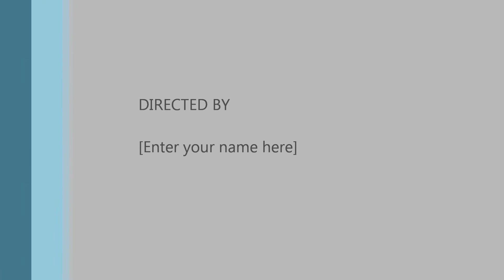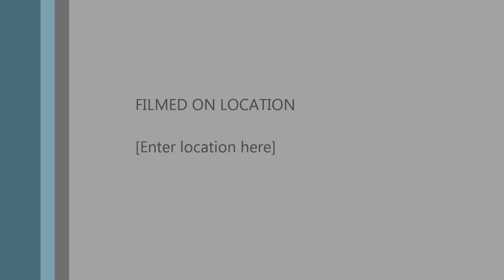Anuhea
Anuhea LIVE - May 9th 2014, Island 98.5's Wake-Up Crew, Mother's Day Weekend, Oceanic VIP Music Hall iHeartMedia Honolulu, Oceanic VIP Music Hall. Live Performance.